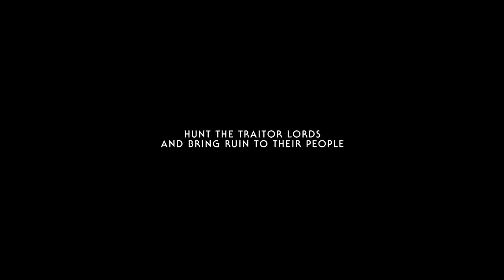House of the Dying Sun Trailer 🎥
House of the Flying Sun is a well put together tactical space shooter that is finally out of early access. It puts you in the shoes of a pilot seeking revenge for his beloved empire.